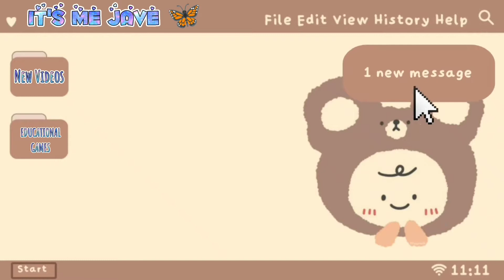Sight Words Collection for Children - Learn Preschool English Sight Words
how PreSchool